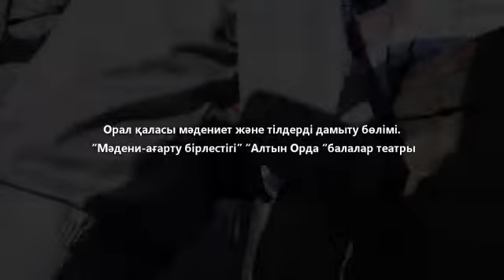"ТӘТТІ АЛМА" БЕЙНЕРОЛИГІ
Жақсылық жасау айналаға қуаныш сыйлауға ұмтылдыратын, қоғамды адамгершілікке үндейтін қасиет.
«Мәдени-ағарту бірлестігі» МКҚК жанынан құрылған «Алтын орда» театры «Тәтті алма» бейнеролигінде жақсылықтың керемет тұсы – оның саған екі еселеніп қайтуы мен адал еңбектің беретін жемісін насихаттайды. Міне, бұдан шығар түйін әрқашан жақсылық жасауымыз біздің өзімізге екі есе артығымен келеді. Не ексең соны аласың дегендей бір жақсылық жасағанымыз мың жақсылық жасағандай болып келетінін ұмытпайық!